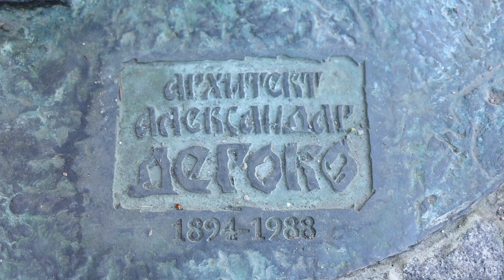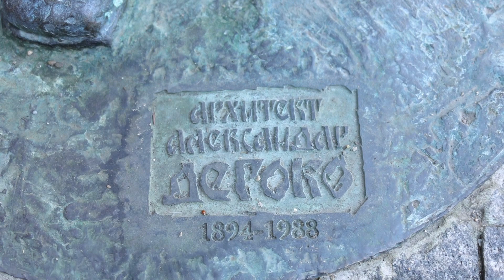Споменици у престоници- Александар Дероко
У Србији постоји читав низ посебних свестраних људи који су свој траг оставили у разноврсним области, бавећи се подједнако добро сваком од њих. У оквиру серијала „Споменици у престоници“ истражујемо развојни пут и рад врсног архитекте, изузетно надареног уметника, писца и пилота Александра Дерока који је кроз бројне значајне грађевине на јединствени начин улепшао и обликовао слику Београда.